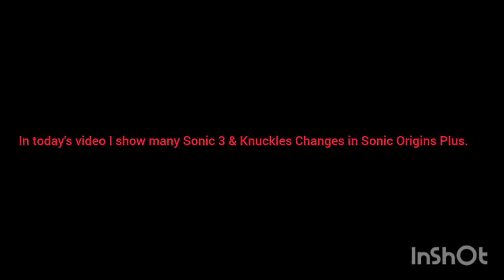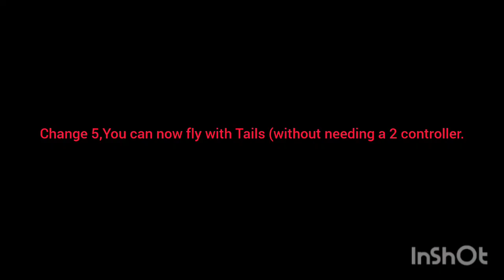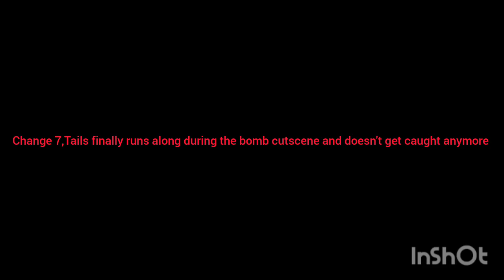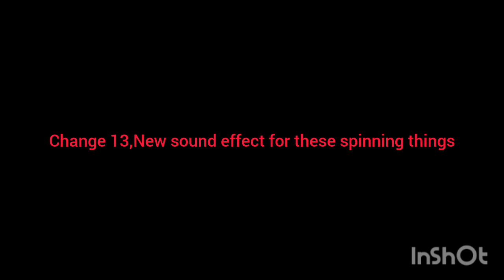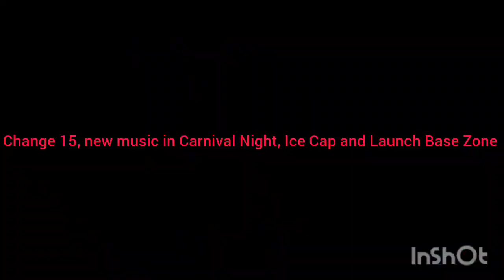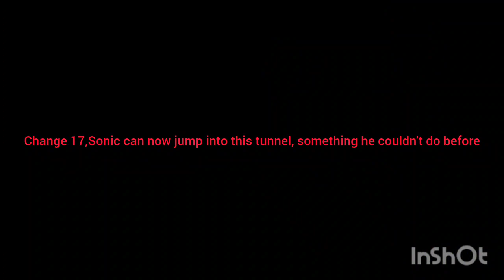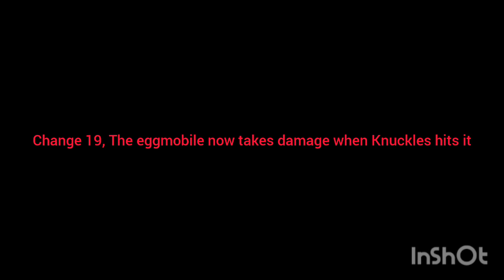21 Sonic 3 & Knuckles changes in Sonic Origins Plus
21 Sonic 3 & Knuckles Changes in Sonic Origins.